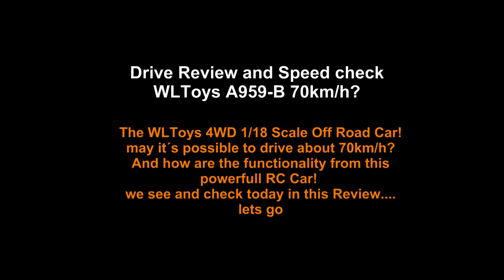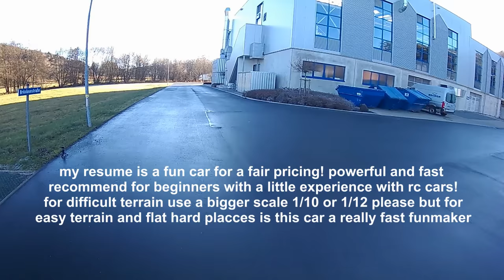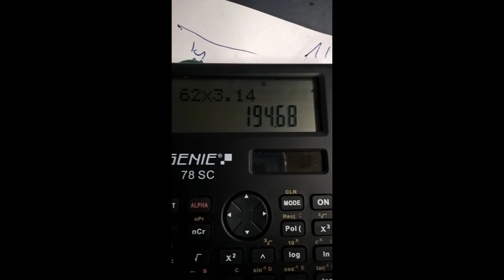Drive review Off Road RC Test WLToys A959-B 70km/H Deutsch -english comment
So nun zum Test des WLToys A959-B Off Road 4WD Rc Car!
Günstige Power zum Schnäppchenpreis?
Ist er wirklich so schnell?
Seht hier nun den Test mit Antworten auf diese Fragen ;-)
Viel Spaß